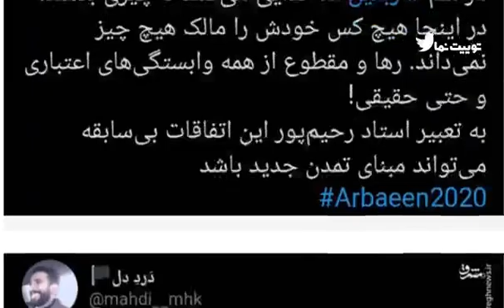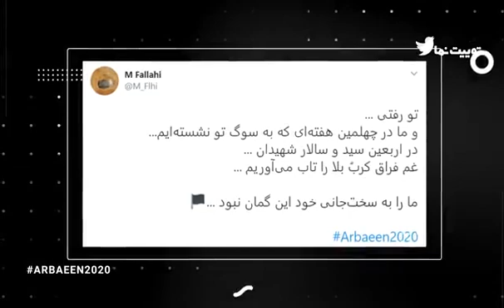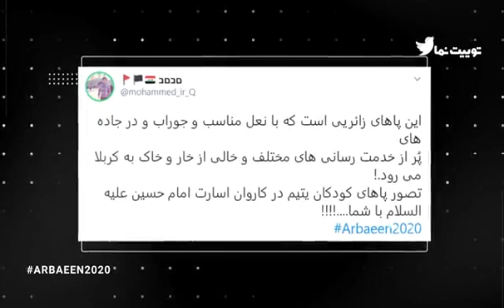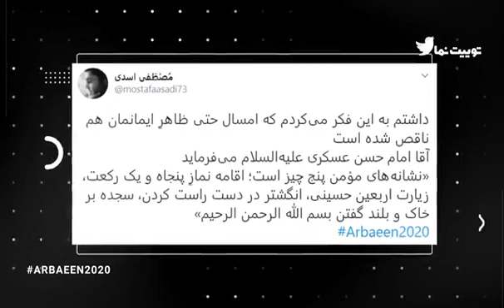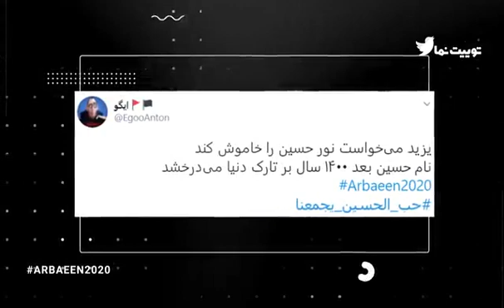کربلا و داغ فراق | توییت نما | 99/07/22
مهمترین توییت‌های روز را در توییت نما دنبال کنید.